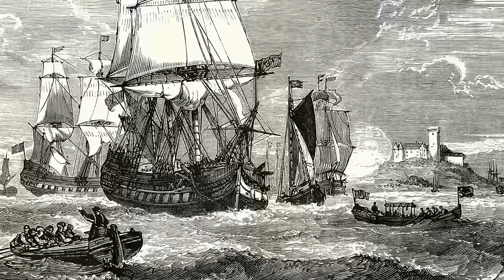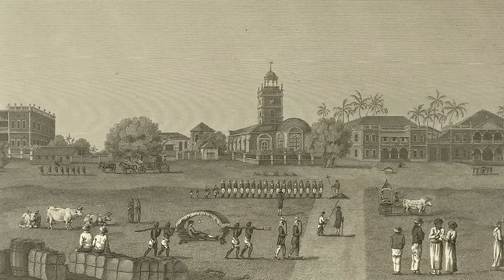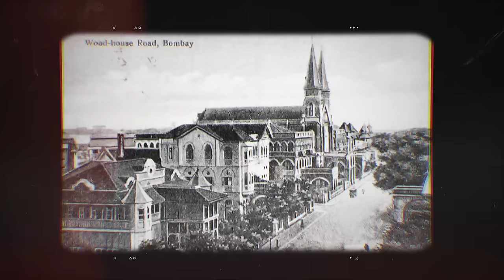How Mumbai Was Designed To Be The Next London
If you enjoy my content, I'd be incredibly grateful if you considered making a small donation
Your support goes a long way in helping me continue producing quality videos and bringing you more of what you love.
Welcome to a brief history of Mumbai. India's sprawling metropolis with a population exceeding 23 million, stands as one of the most significant cities in the region today. But did you know that Mumbai was originally envisioned to become the next London? In this captivating video, we take you on a historical journey through the fascinating transformation of Mumbai, from its humble beginnings as a collection of islands to its emergence as a major financial and trading hub.

Join us as we explore the history of Mumbai, particularly the times when the British Empire controlled it during the Raj. The archipelago of Bombay, as it was then known, was strategically vital for London, intended to be a gateway to colonizing India. Through ambitious land reclamation projects, the British merged the islands into one peninsula, tripling its landmass.

Meet the visionary governor, Sir Henry Bartle Frere, who dreamed of creating the London of the Southern Hemisphere. Discover how he enlisted renowned British architects to design iconic public buildings like the University of Bombay and introduced advanced technologies like gaslights and telegraphy, right after their debut in London.

As Bombay blossomed into an economic and cultural melting pot, tensions between the British colonizers and Indian inhabitants started to surface. Witness the rise of legendary institutions like the Taj Mahal Palace Hotel, born out of defiance against segregation and prejudice.

Meet the man who would change the course of Indian history - Mohandas Gandhi. Initially enamored by the British progress, Gandhi's experiences in South Africa opened his eyes to the darker side of colonization. When he returned to Bombay, he saw it as a curse rather than a blessing, setting the stage for his iconic movement against British colonial rule.

As India gained independence in 1947, Bombay was renamed Mumbai, and its destiny diverged from Sir Bartle Frere’s grand vision. However, Mumbai continued to evolve and grow, defying expectations and creating a unique identity of its own.

Witness the intriguing tale of Mumbai's transformation, its triumphs, and challenges, as we unravel the story of why Mumbai is so much more than just the next London.

Join us on this journey into history of Mumbai - a story of resilience, diversity, and urban evolution that has shaped the vibrant city we know today.

0:00 The biggest city of India
0:30 East India Company
1:34 The Grand Plan of Bombay
2:38 University of Bombay
3:36 Bombay on the edge of progress
4:31 Victoria Terminus
5:01 Bombay is the new London
5:31 Tata and Taj Mahal Palace Hotel
6:20 The man who changed India